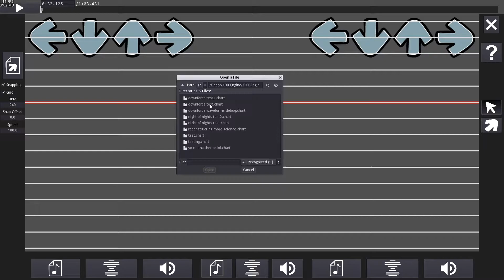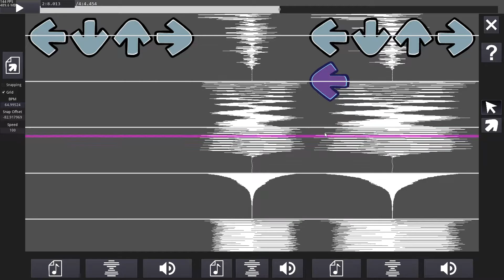Chart Editor Update: Alpha 1.4.0 Release, Optimized Waveforms, Tempo Extraction and Retiming!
THE WAVEFORMS ARE OPTIMIZED FINALLY YAAAAAYYYY!
I've also added tempo extraction and retiming, among other big fixes!!